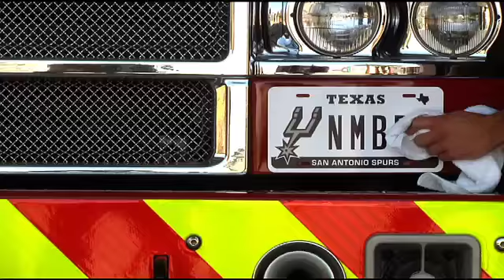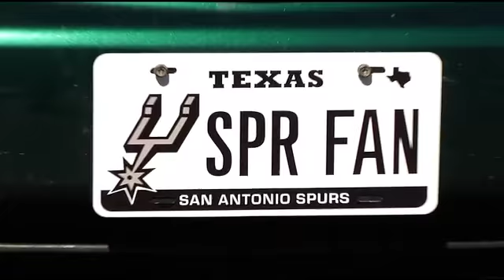Spurs License Plates Coming Sept. 23!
Check out some of the local fans in San Antonio sporting their Spurs license plates, be sure to get yours Sept. 23 at spurs.com or myplates.com.